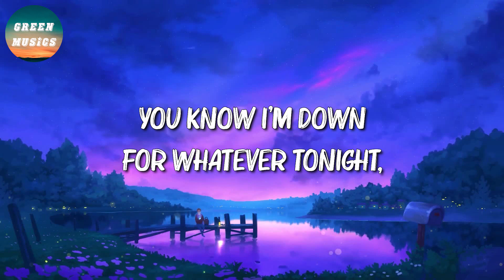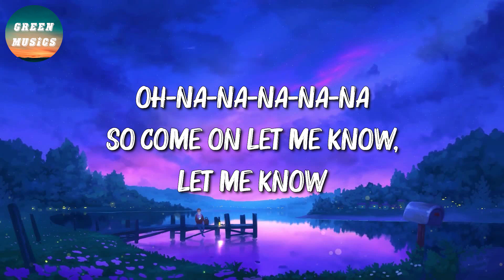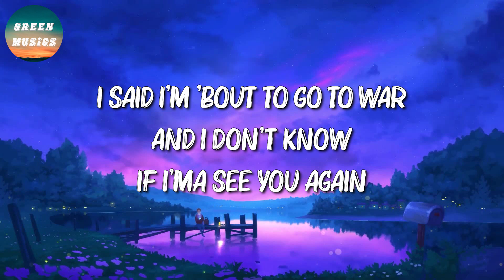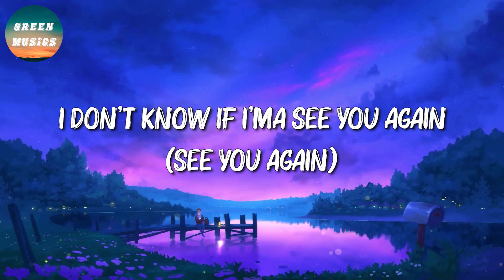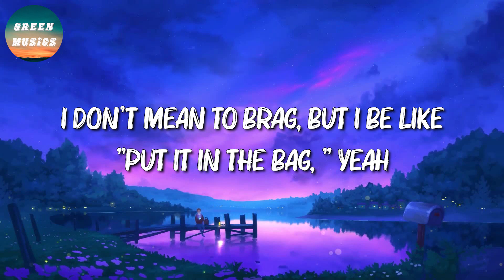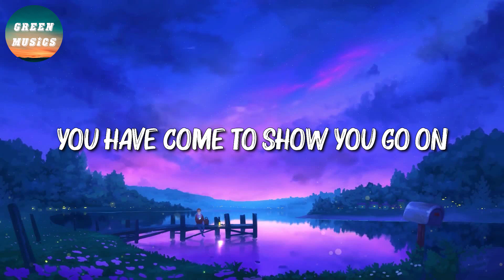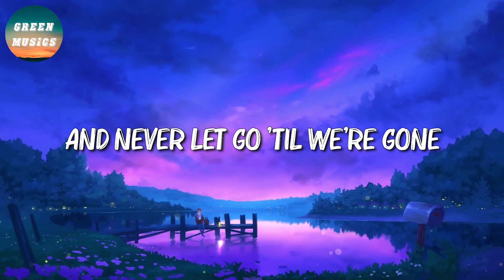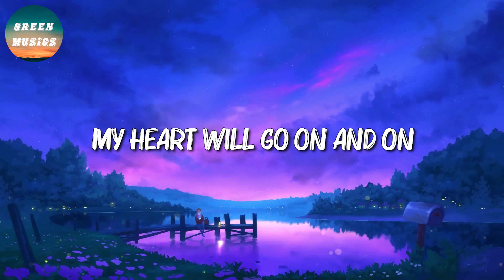🎶 David Guetta - I'm Good || Tyler, The Creator, Kali Uchis, Ariana Grande, Céline Dion (Mix)